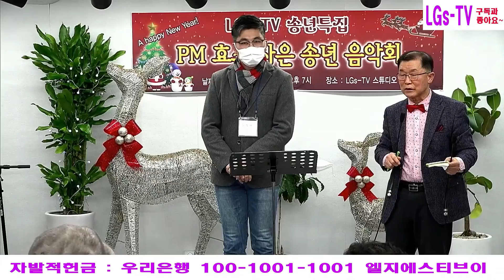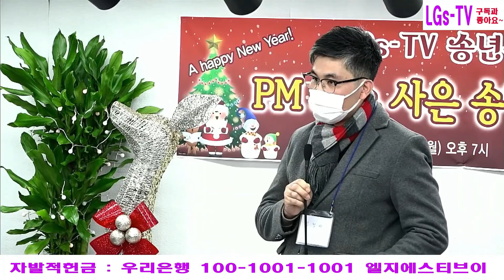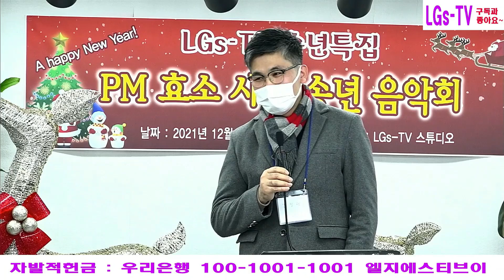■LGs-TV : 김정현 목사의 기도 공법으로 떡만들어 디딤돌 사역을 하다! / 2021.12.29(수) / 010-4138-6565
■ LGs -TV ( Live God Studio - TV )
☆PM효소 사은음악회 / 김정현 목사의 기도 공법으로 떡만들어 디딤돌 사역을 하다!